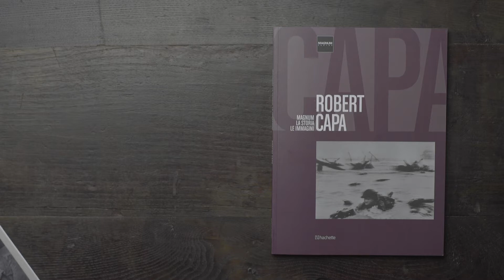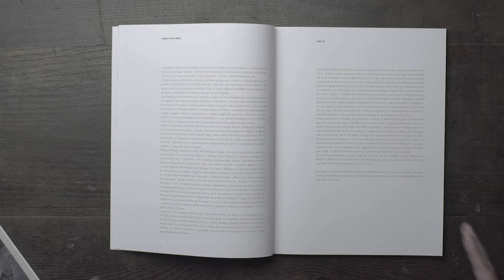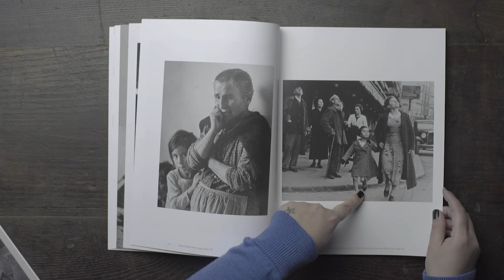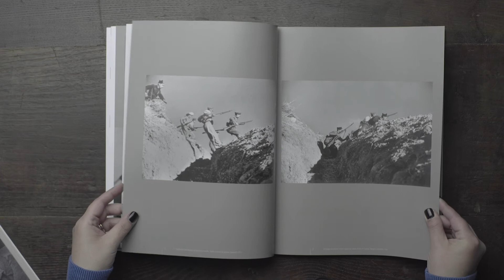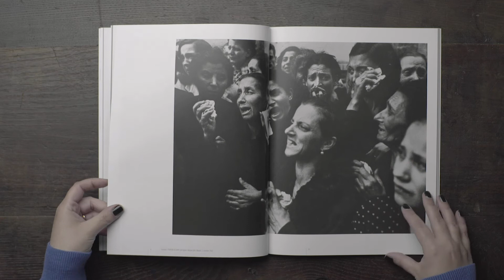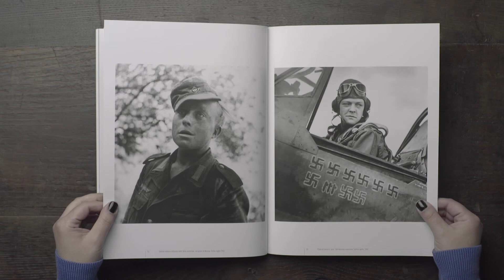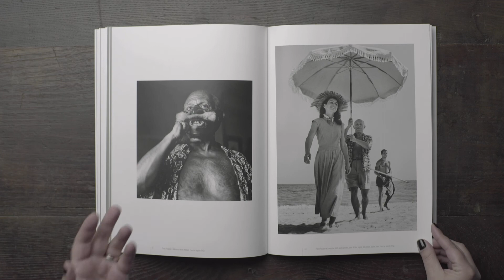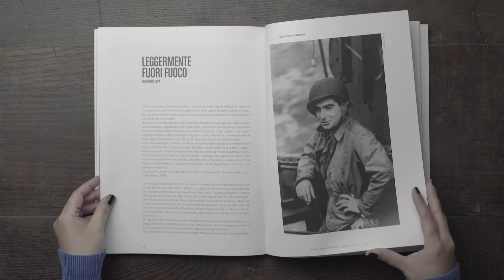I grandi fotografi - Robert Capa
Il protagonista di oggi è Robert Capa.
Fondatore dell’agenzia Magnum insieme a Henri Cartier Bresson, è considerato il padre del fotogiornalismo moderno.
I suoi scatti dal fronte raccontano il lato umano della guerra tra feriti, disperazione e resistenza.
Scopriteli insieme a noi.